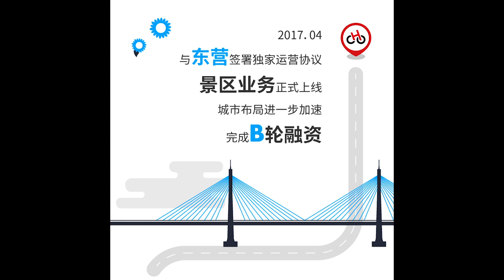Hellobike 哈罗单车一周年大事记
鬼知道我小白经历了什么！